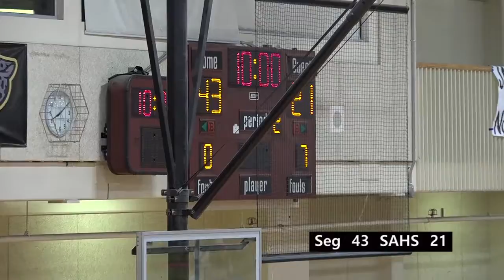Segerstrom HS Basketball vs SAHS boys 012417 SAUSDTV